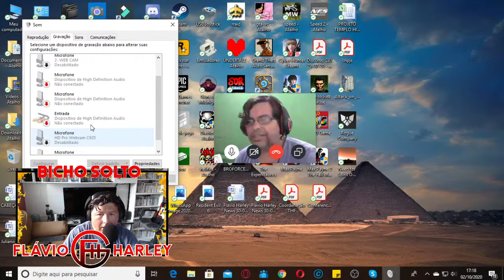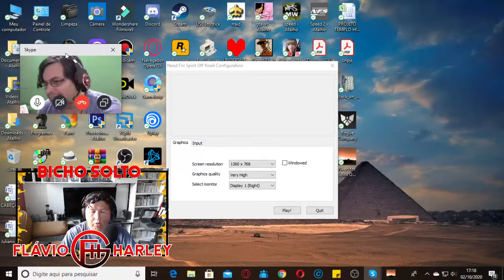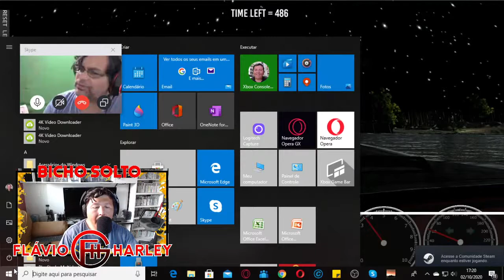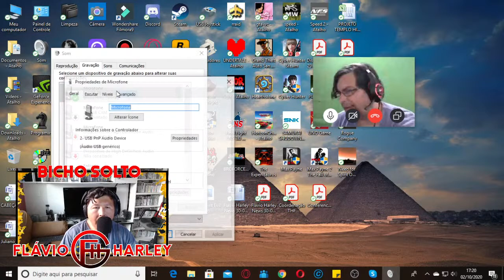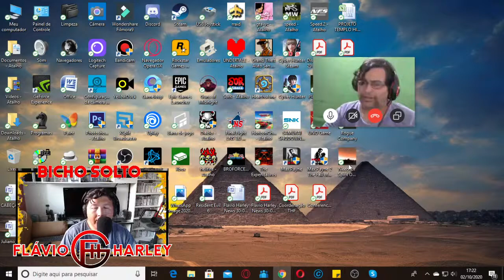Need for Spirit CONHECENDO O JOGO feat Bolsonaro